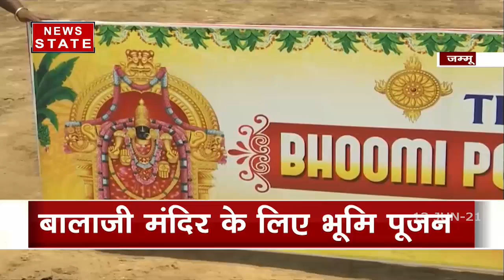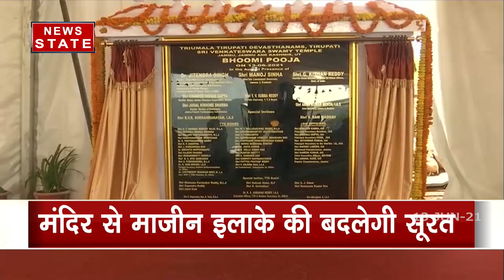दक्षिण भारत के तर्ज पर जम्मू में बन रहा है भगवान वेंकटेश्वर का भव्य मंदिर.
दक्षिण भारत के तर्ज पर जम्मू में बन रहा है भगवान वेंकटेश्वर का भव्य मंदिर, देखें रिपोर्ट

News State Apps डाउनलोड करें:
Download Android and iOS Apps for more updates: